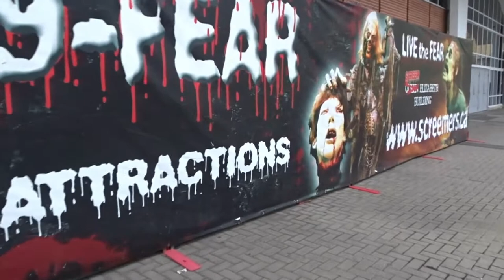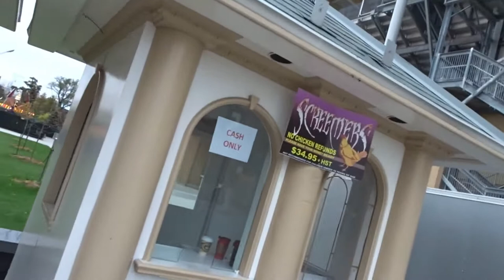MESSING AROUND SCREEMERS (Vlog 4)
We got there a little too early, so here's us messing around

Beckies snapchat: Beckie.shelley